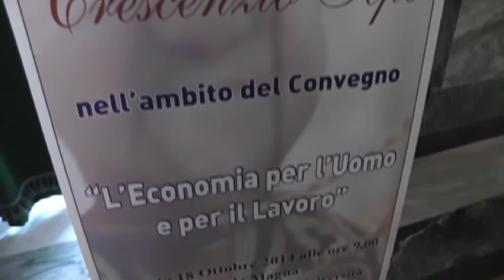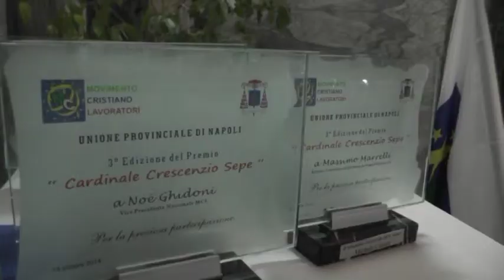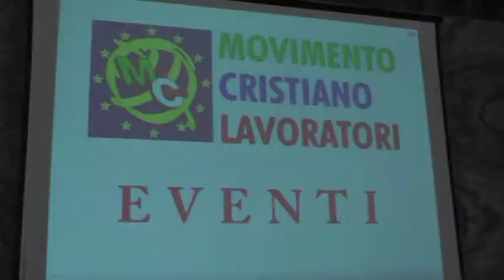SERVIZIO PREMIO SEPE